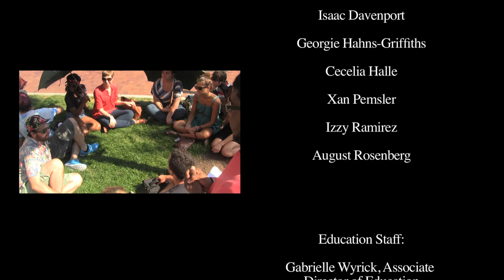Artist Interview with Os Gemeos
ICA Teen Arts Council members Olaide and Romario interview the artist pair Os Gemeos, brothers Otavio and Gustavo Pandolfo, on the location of their mural in Dewey Square in Boston in August of 2012. At the time of this interview, the ICA was presenting their first solo exhibition in the United States, titled Os Gemeos. Captions available in English. Click [CC] for captions.